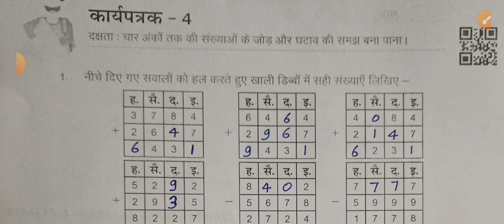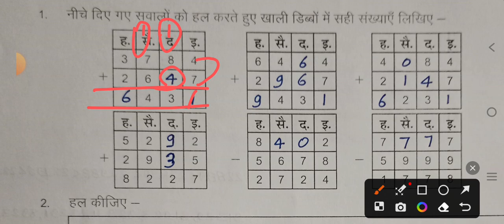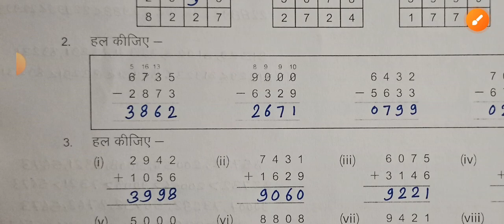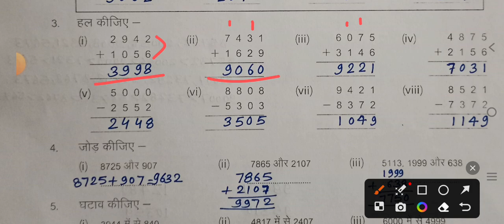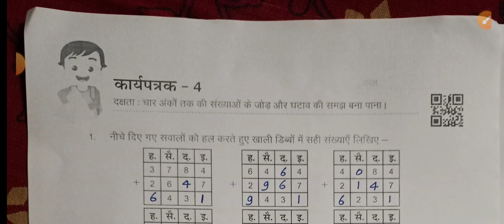कक्षा 8 गणित कार्यपुस्तिका हल सहित ।। कार्य पत्रक -4 ।। class 8th maths work book answer -4